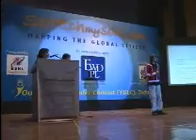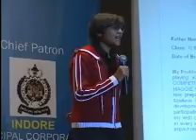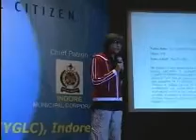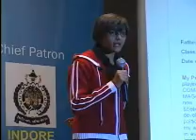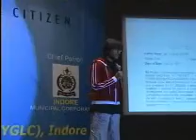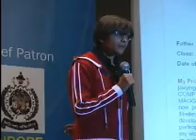Young Environmental Global Leaders